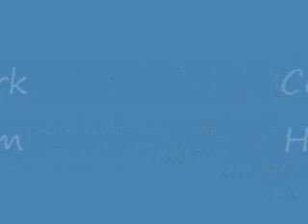Hail Storm in Cedar Park, TX